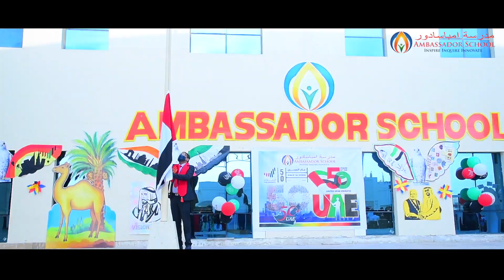Happy UAE National Day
UAE National Day Special Assembly - Happy UAE National Day